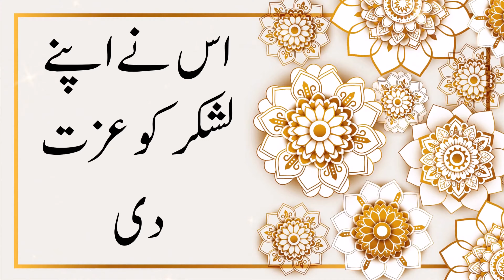Hadith Nabvi SAW ALLAH Taala ke Siwa Koi Sacha Mabood Nahi Hai Islamic Organization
Hadith Nabvi SAW - ALLAH Taala ke Siwa Koi Sacha Mabood Nahi Hai. Nabi Kareem Sallallahu Alaihi Wasallam ki Hadith Share Karna.
Jzak Allah o khair.